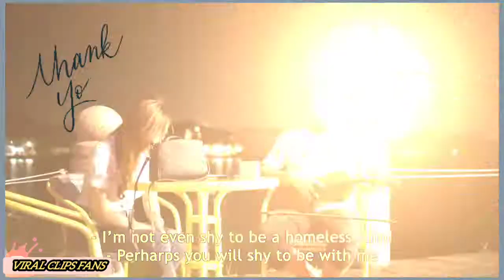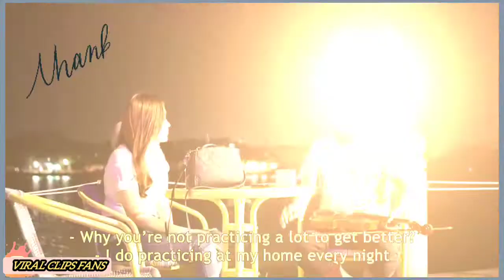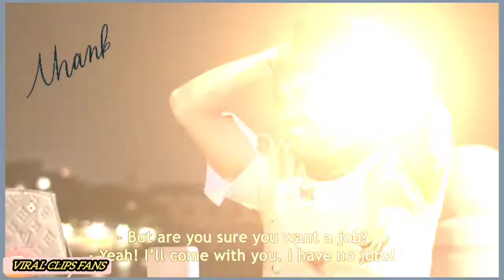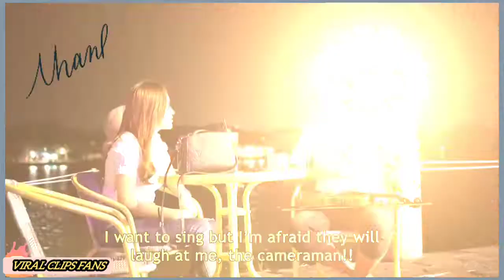Part II is very suitable to be used as a melted wife with a Canon Rock song